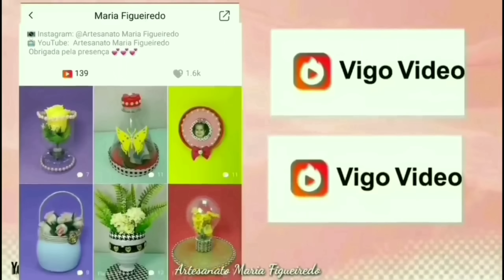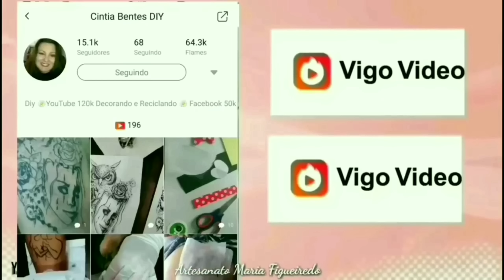Idéias com Garrafa de Amaciante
Oi pessoal tudo bem? A ideia de hoje é reciclar embalagens de amaciante com idéias incríveis. Fiz uma ideia que pode ser usada como porta lápis, porta talheres, porta treco, vaso decorativo.
Assista este vídeo até o final e confira como uma simples embalagem pode se transformar.

😍Não esqueça de:
⏩Se inscrever aqui no canal

Não esqueça de deixar o seu joinha 👍para mim 🌷